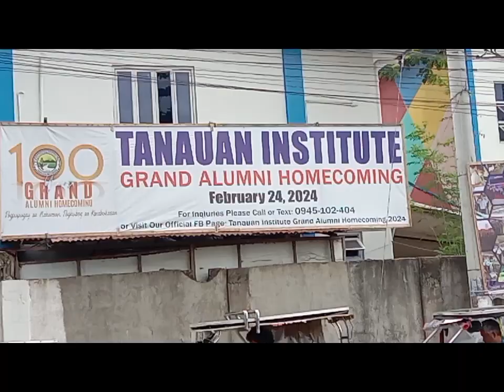pares sa tanauan institute at bagong uniform nang T.I. toda